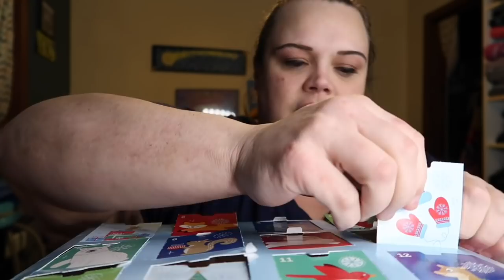2021 Vlogmas Day 20: Walmart and Kohl's Plus Size Clothing Haul and Try On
Balloon Sleeve Hoodie
Lauren Conrad Top
Tek Gear Fleece
Chambray Shirt
Plaid Shirt

My Sony HandyCam
My Canon